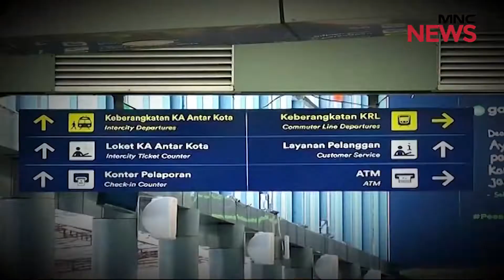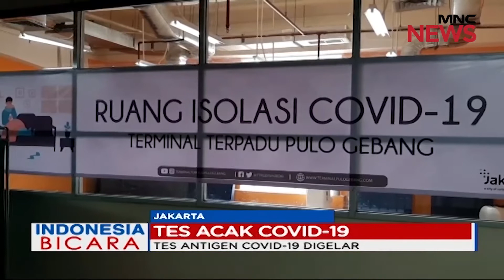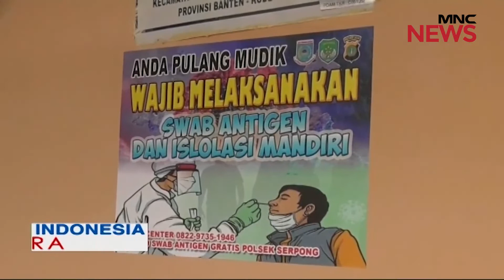Tes Acak, 2 Pemudik di Tangsel Positif COVID-19 Part 01 - Indonesia Bicara 20/05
Waspada Klaster Balik Mudik